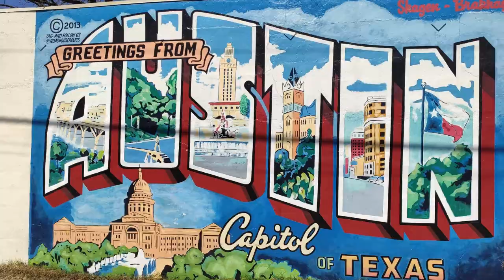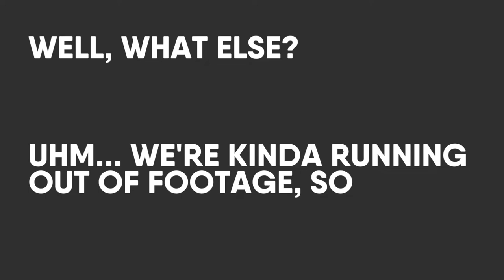SXSW 2022 VLOG | TEXAS IS CRAZY AND WE LOVE IT | DIGITALNAUTS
Our Co-Founder and CEO Charles Seguin attended SXSW 2022, in person in Austin, Texas. The videos, photos, and updates he shared with us inspired us to create a vlog for you all to enjoy!

In the video, you'll also find some crazy creative and over-the-top Texan moments not to miss if you've ever wondered "What's it like over there?"